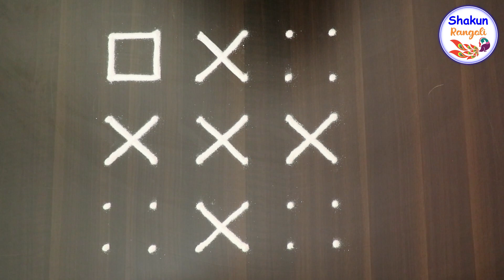Easy rangoli design with 6*6 dots | New rangoli design for festival | Rangoli tutorial